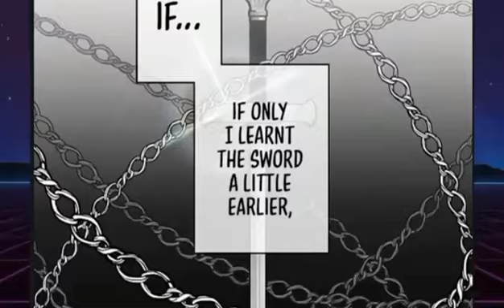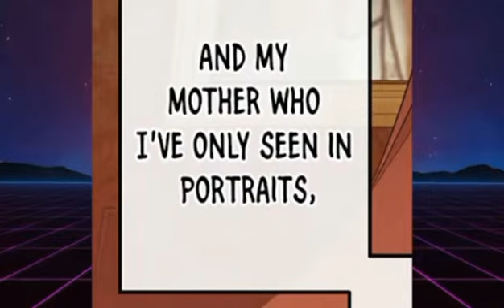He Went Back In TIME To Take REVENGE And Protect His SISTER (part-1)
Betrayed Powerful King Reborn As A Prodigy In A Magical World!
He Went Back In TIME To Take REVENGE And Protect His SISTER (part-) | playlist link:
Explained By: KST LORD

Next Episode: Will Be Uploaded soon

All the work in this video is done by KST LORD and this Video is not for resposting.

We have no claim over the anime explained in this video and all credit goes to the original creator of the anime we are just anime fans who are explaining these videos so that more and more people become aware of this anime and the anime culture in India can blossom. Hope it helps. the community...

                        Hastags

manhwa react
manhwa recap
manhwa recommendations
manhwa capped
manhwa edit
manhwa tiktok
manhwa explained in hindi
manhwa like solo leveling
manhwa kiss
manhwa capped 2.0
manhwa explained
manhwa explorer
manhwa expert
manhwa explained in english
manhwa explained in hindi ep 1
manhwa explanation
manhwa existence
manhwa explanation in hindi
manhwa explained in hindi system
manhwa explain in hindi
manhwa explained in hin hindi ep 150
manhwa explained in hindi bl
manhwa explained hindi
manhwa explained how to fight
manhwa explanation hindi
manga explained in hindi
manga explain hindi mein
new manhwa explain hindi
manga explained in hindi episode 1
manhwa explained in hindi ep 50
manhwa explain hindi new manhwa explain hindi
jinx manhwa explain in hindi
lookism manhwa explained in hindi
bl manhwa explain in hindi
love manhwa explain in hindi
almighty master anime tv
anime explained in hindi almighty master ep 1
manga explained in hindi almighty master ep 64
manga explained in hindi ep 1
manga revenge seeker
almighty
new manga explained in hindi
manga hindi marketing,
marketing strategies,
marketing management, marketing strategies for small business,
marketing course,
marketing management class 12, marketing mix
anime,
anime girl
360 sus recap,
anime recap, anime episode 1-12 english dubbed,
anime adventures, anime thighs,
anime amv,
anime vs reddit,
manga, manga recap,
manga room, mangalyam movie,
the beginning after the end manga explained in hindi
beginning after the end
beginning after the end react
beginning after the end react to arthur
beginning after the end 172